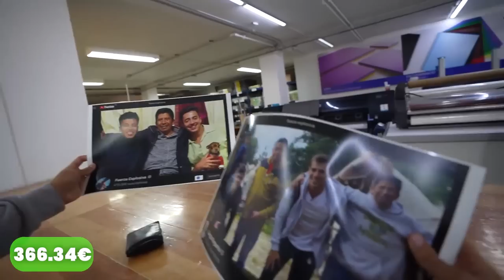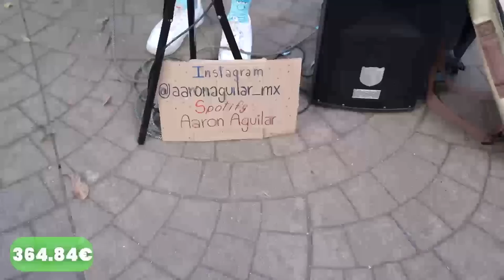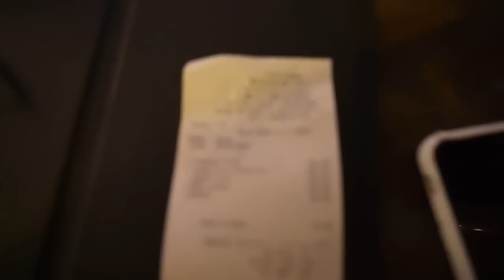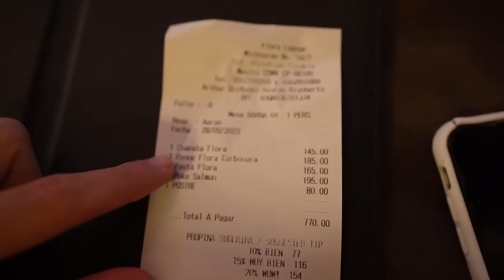Sobrevivo 30 Días con 0.01€ en México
Todos hemos pasado de largo cuando hemos visto un céntimo en el suelo. Esta serie te va a hacer recoger todos los que veas ;)

👊🏽 Te veo mañana con el siguiente día del reto.